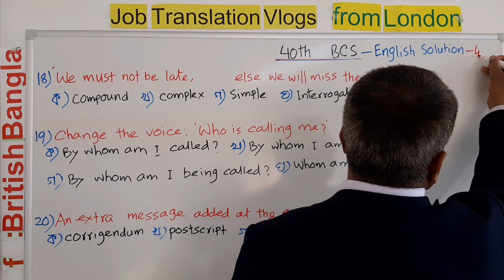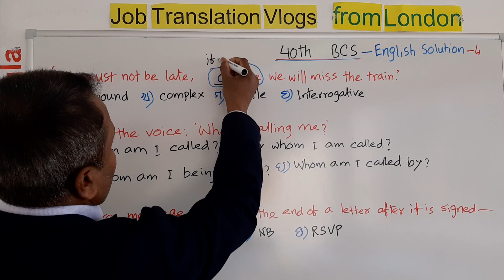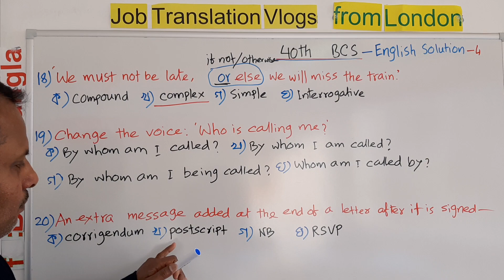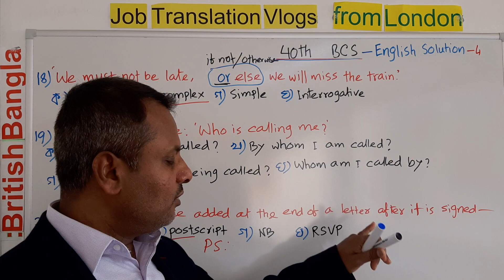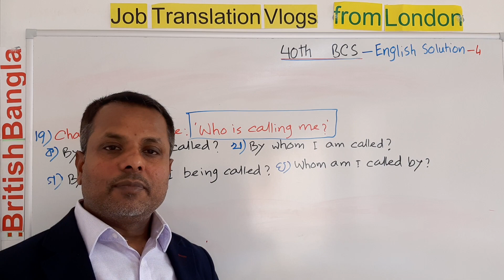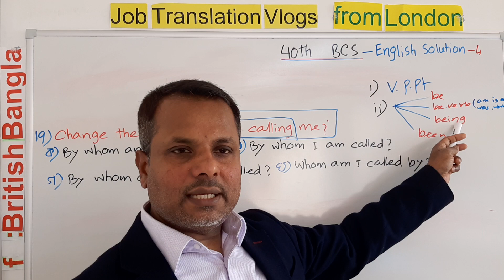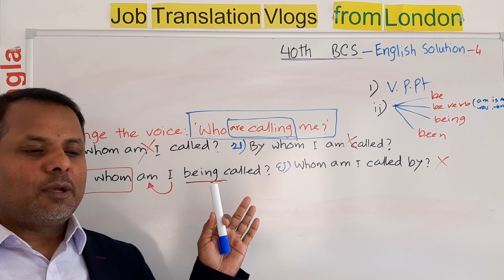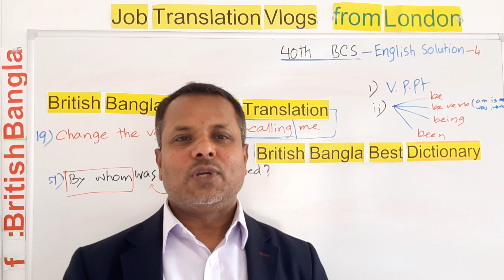5. Prel-1: 40th BCS English..part-5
5. Prel-1:  40th BCS English..part-5